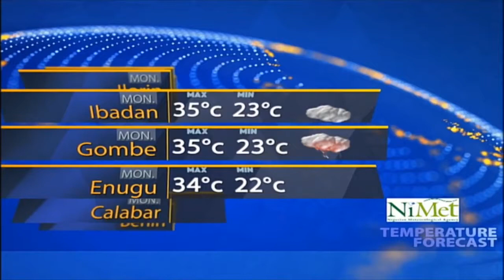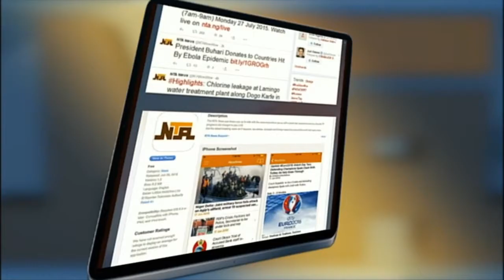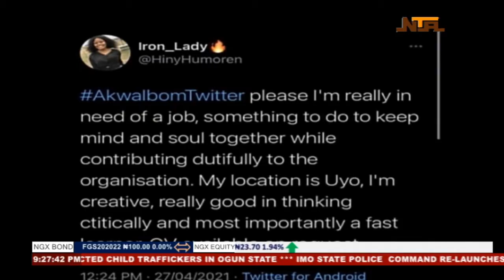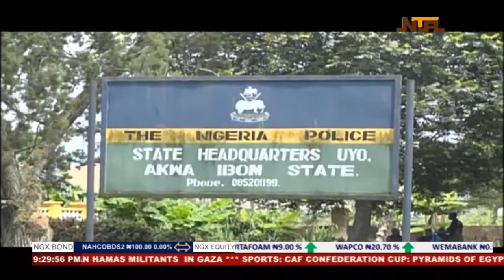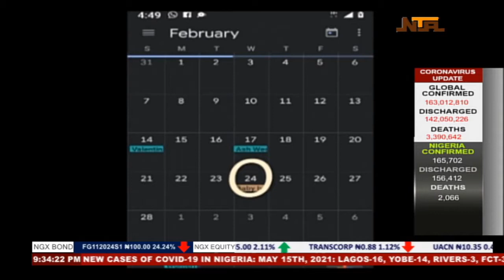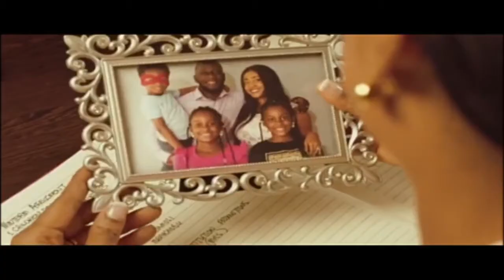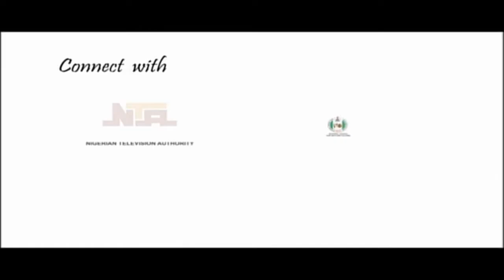Newsline Part 1 |16th May 2021| NTA